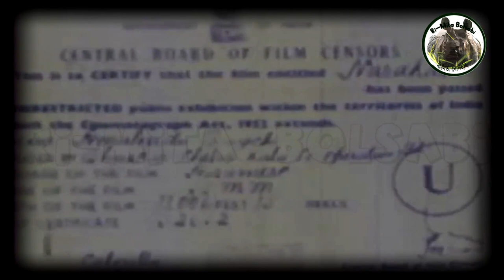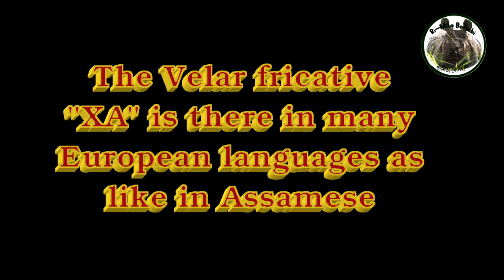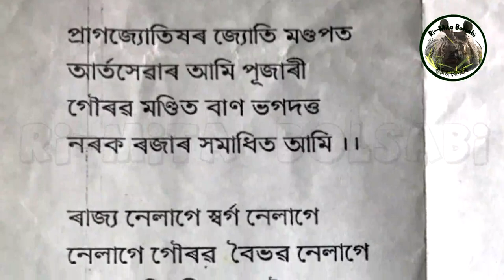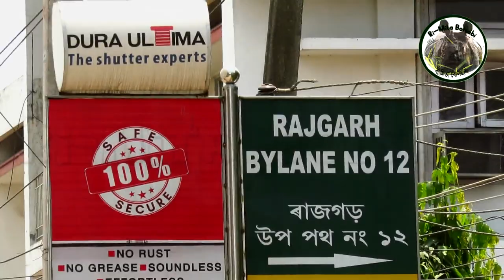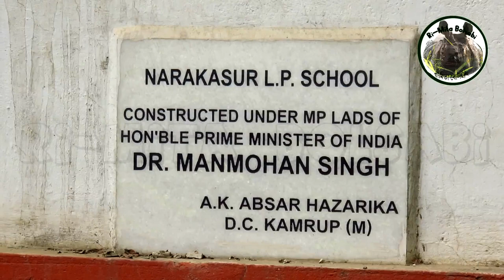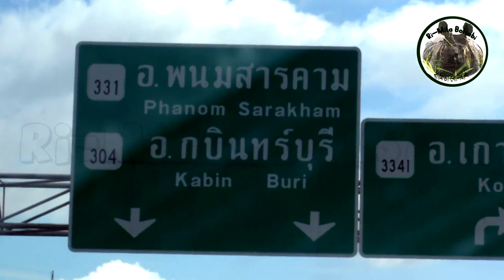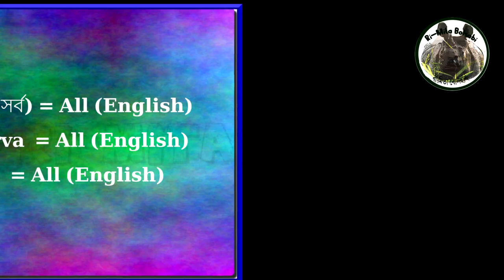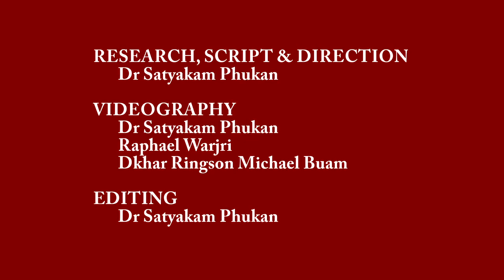Legacy of King Narak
By Ri-Mita Bolsabi

In the Hindu mythology, Asura or Asur means demons, considered antithesis of the Gods. Narkasur or Narakasura is one such Asur. In many places in India, Narkasur Chaturthi is celebrated with the burning of demonised effigies of Narkasur. In other places, plays in traditional dance forms enacted, depicting pieces on slaying of Narkasur.

But it is a different story altogether, in Assam state of India. This place is intricately associated with the legend of Narakasur, where his personality is treated with respect. He is considered the founder of the kingdom of Kamrup, the older name of Assam. Narakasur called Narakaaxur in Assamese is mentioned honourably as King Narak. The documentary depicts and discusses the way, the concept and the personalities classed as Asurs in Hindu mythology, are treated by the Assamese people, whose mindset and attitude differs significantly, from other Indians of the mainland India.

Although Asur means demons to the Hindus, to the ancient Assyrians, Asur meant God. Ahura is the name of the God in Zoroastrianism. What is God to one may be  Demon to other and vice versa, the concepts are interchangeable, depending on one's perception.